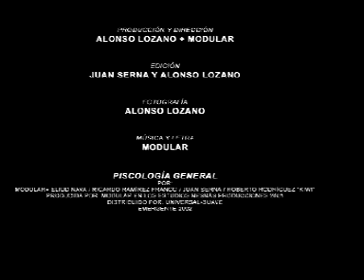PSICOLOGÍA GENERAL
Vídeo de la canción "Psicología General", del lp "Volumen", de la banda regiomontana MODULAR. La canción fue grabada en 2001 y aparece en el compilado "Emergente", de la disquera Suave Records.